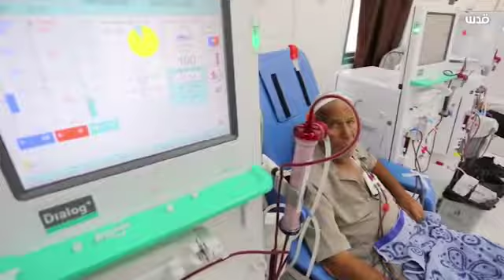شاهد: تَفاقُم معاناة مرضى الكلى بقطاع غزة في ظل أزمة الكهرباء بسبب منع الاحتلال توريد الوقود.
شاهد: تَفاقُم معاناة مرضى الكلى بقطاع غزة في ظل أزمة الكهرباء بسبب منع الاحتلال توريد الوقود للقطاع. تصوير أشرف أبو عمرة